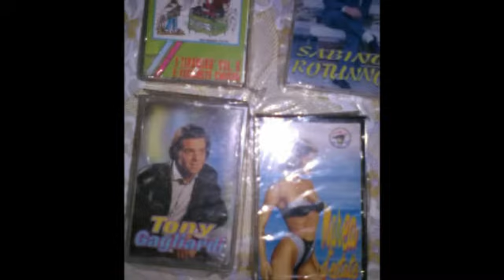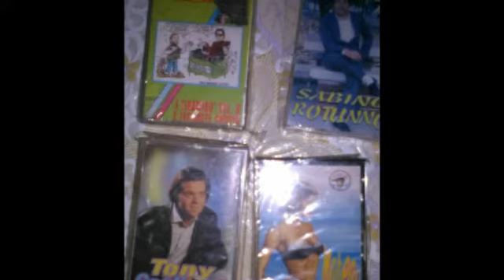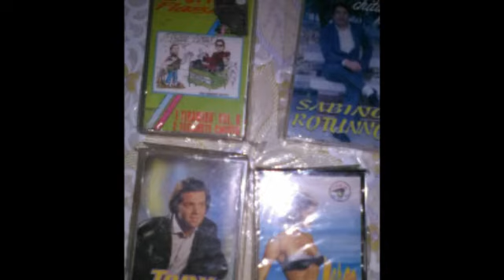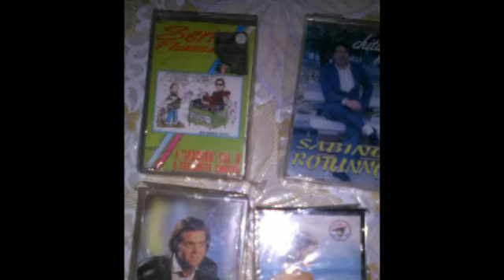MAURIZIO PELLE 'E CIUCCULATA BY SAVIANO